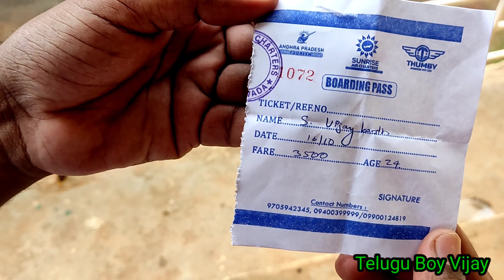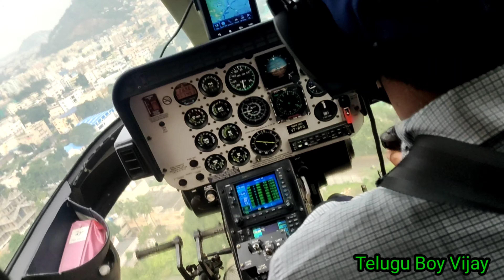Helicopter Ride in Vijayawada | Flying Real Helicopter - Worth ₹3500 | 100% Real​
Hey Guys..!

This Video is about Heli Ride on the occasion of Dussehra Navaratrulu at Vijayawada ,
Here the Helicopter Ride is special attraction of this festival and so many people are interesting to come this Ride.
I am not promoting any thing in this video, This is information Purpose only.
This Place is at Indira Gandhi Municipal Stadium, Vijayawada.
Come to ride 6m---3500rs
                         12m--6000rs
Timings : 10am-5.30pm (17th Oct 21) Last Date

If you like the video, please do